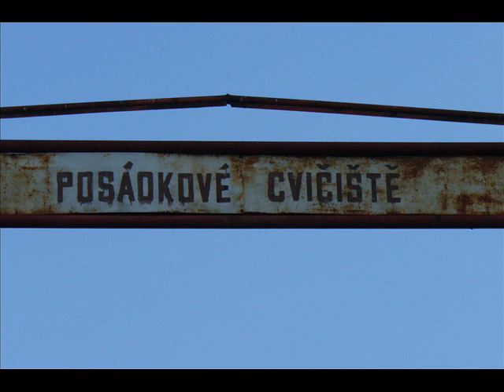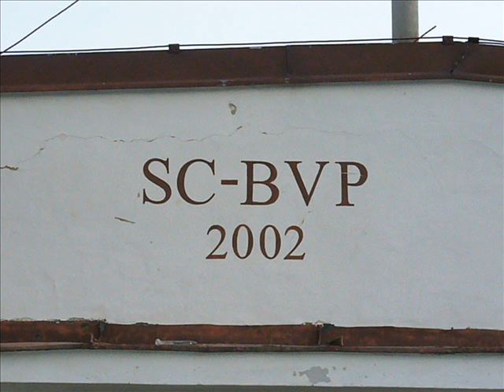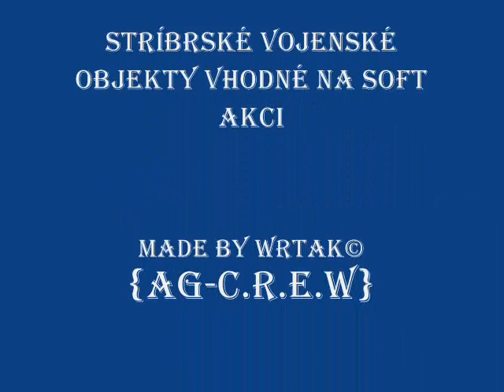41.SPAZAČR operační oblasti-Stříbro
Jedna z našich operačních a tréninkových oblastí :)